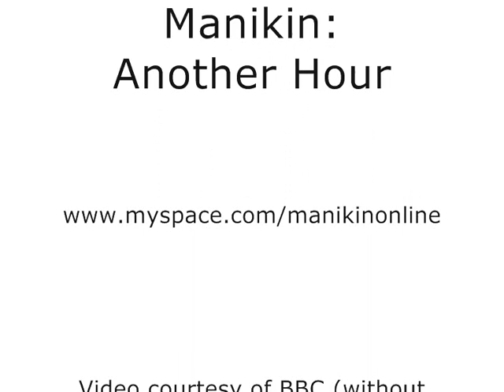Manikin - Another Hour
Acoustic duo Manikin's Another Hour over BBC nature documentary David Attenborough Life in the Undergrowth